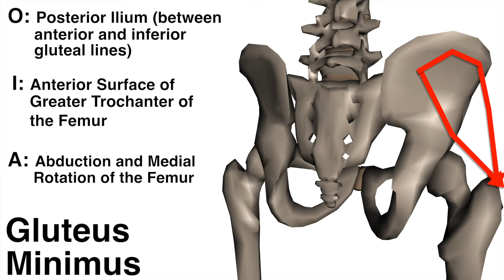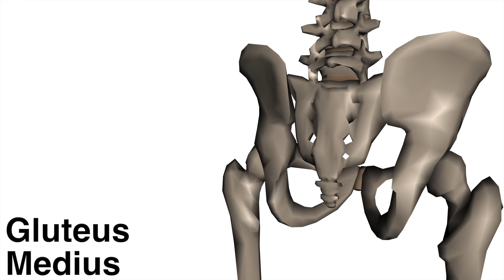Gluteal Muscles - Origins, Insertions & Actions